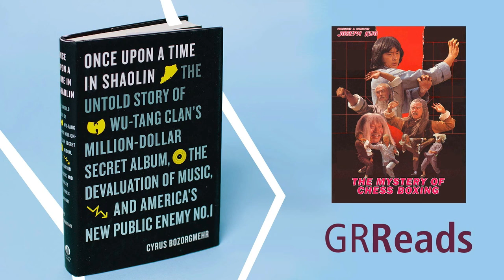Film Club: The Mystery of Chess Boxing *Film Discussion Audio Only*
Virtual Event | Wealthy Theatre’s Facebook Page and YouTube Channel

The Wu-Tang Clan have drawn great inspiration from classic kung-fu movies. Use the library’s streaming service Kanopy to watch The Mystery of Chess Boxing and then join our panel of experts as they discuss their favorite parts of the film and how the kung-fu genre has impacted American culture. You can join the discussion through Facebook at the Wealthy Theatre page.

If you've enjoyed this program, learn more about our GR Reads

Thanks to Grand Rapids Public Library Foundation for their support of this program.